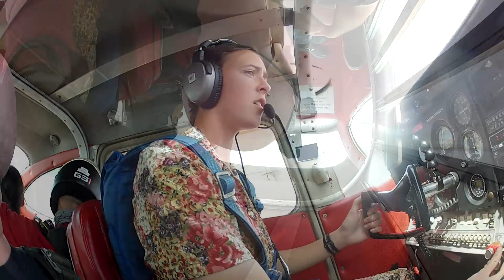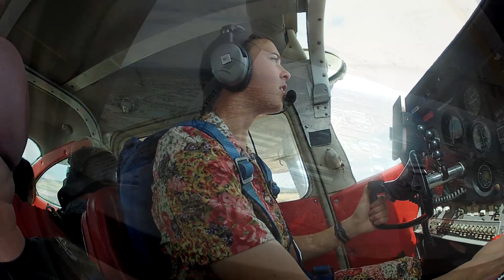Joshua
Skydive Phoenix at Phoenix Skydive Center!
The upscale Skydive Center in Arizona.